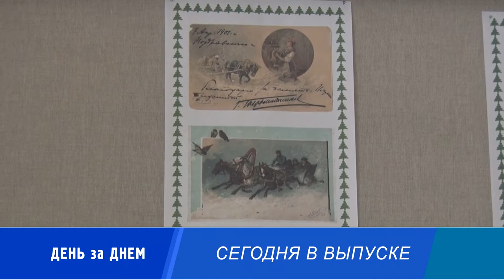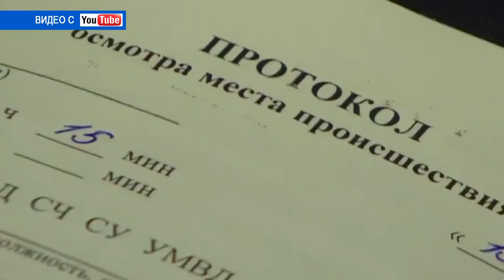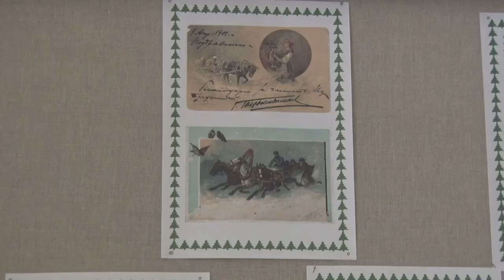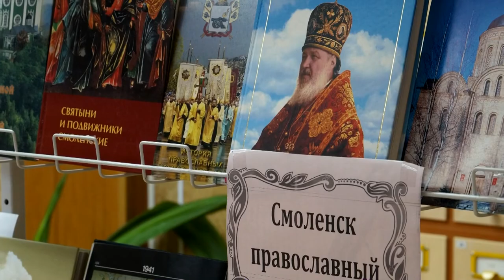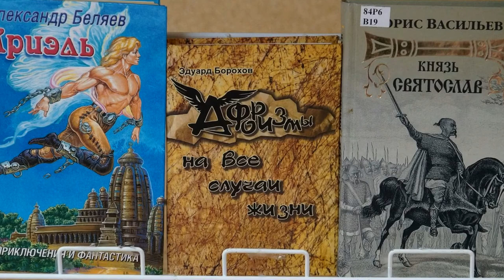Десна-ТВ: День за днём от 17.01.2018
В выпуске:
- случаи вандализма в Десногорске;
- еженедельное совещание у главы города;
- советские символы  нового года;
- древний город Смоленск на книжной выставке.